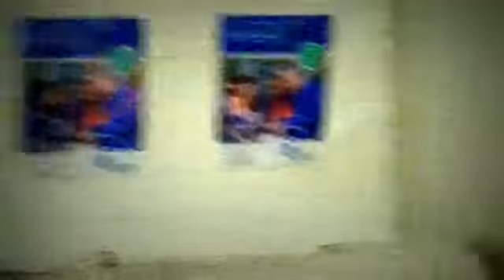Internationale vrouwendag Dukenburg!